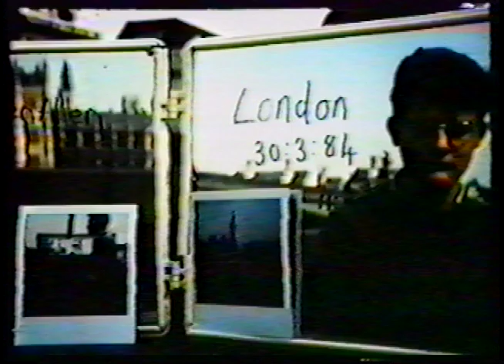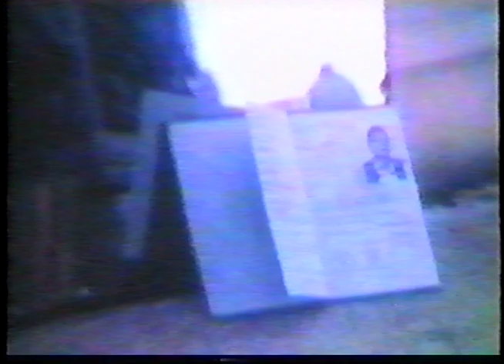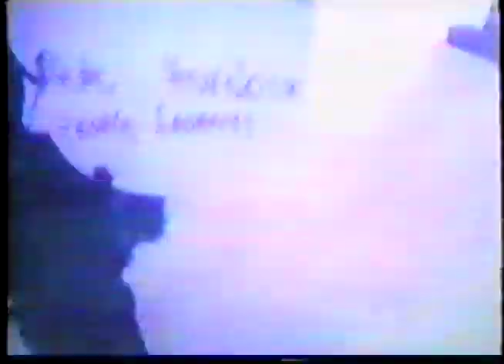The 8th International Neoist Apartment Festival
"The 8th International Neoist Apartment Festival": Apt 8 happened from May 21-May 26, 1984 in London.  It was co-organized by Monty Cantsin (Istvan Kantor) & Monty Cantsin (Pete Horobin).  It was at the latter's Council House.  I was a participant.  This was the 1st Neoist Apt Fest to take place outside North America - unless one considers the Würzburg, West Germany Neoist Training Camp of 1982 to've been an Apt Fest (I usually don't, strictly speaking, because it wasn't designated as such).  The footage was shot using VHS PAL video & super-8mm film & 35mm stills mainly by the 2 above-mentioned Monty Cantsins & probably by myself as well.  When I visited Monty Cantsin (Pete Horobin) in 1988 in Dundee, he gave me the raw footage & I made 3 different edits of it.  This is the shortest of the 3 edits.  If I remember correctly, each edit was probably a reduction made from the previous one so there would've been the raw footage degraded by one edit degraded by a 2nd edit degraded by a 3rd edit & then further degraded by transfer to VHS NTSC.  As such, there have been at least 4 & maybe even 5 generation reductions in the quality.  Nonetheless, the ideas get across reasonably well.  I could start the editing process all over again as close to scratch as possible & generally improve on the quality but I have too many other things to do to make that worth my while.  Instead, I've ever-so-slightly improved the contrast in the London Musician's Collective scene, dropped out some hum, & added some minimal ID titles.  The voice-over of Eugenie Vincent & myself over the stills section was added at an unknown date.  The voice-over + percussion by myself & John Berndt over the exchange film near the end was probably added in 1991. - August 19, 2017 notes from tENTATIVELY, a cONVENIENCE